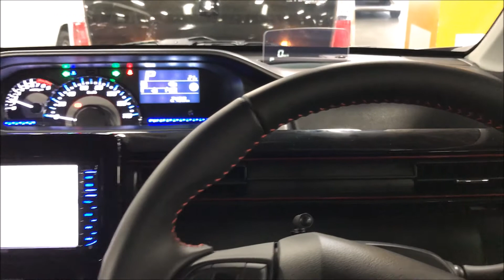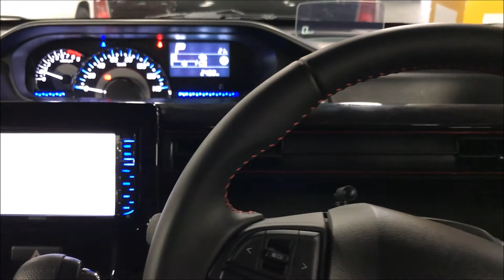スズキ 新型ワゴンRスティングレー(MH55S) ドアクローズ、インパネチェックからのエンジン始動、空ぶかし！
新型ワゴンRスティングレーに乗り込んでからエンジンを吹かすまで
車に乗って最初の至福の時！ヘッドアップディスプレイも付いてるよ！